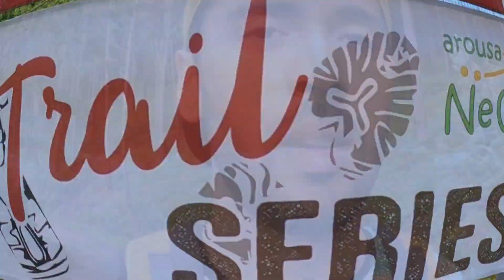Andaina de San Isidro 2024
Tras participar o día anterior no Cross de Santiso, tocou soltar pernas polas terras da Pobra do Caramiñal nunha nova andaina que neste caso sería a Andaina de San Isidro cun percorrido de 14Km e 550m+ moi semellante ao percorrido do trail curto evitando algún cortalumes e zonas máis técnicas.

🔸 CAPÍTULOS 🔸

00:00 Previa
00:52 Carreira
10:28 Post

🔸 CÁMARA 🔸

🎥 GoPro 9 + Max Lens Mod

🔸 MÚSICA 🔸

🔸 REDES 🔸

Grazas por ver o vídeo, non dubides en comentar, subscribirte e darlle a me gusta.

👋 ¡ ¡ VÉMONOS NAS CARREIRAS ! ! 👋